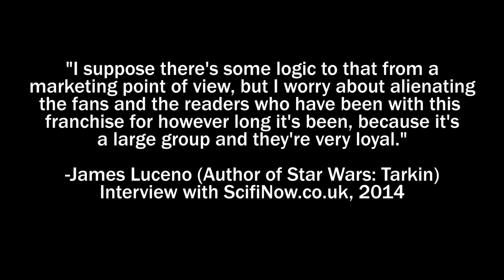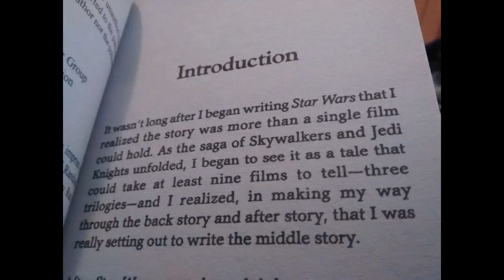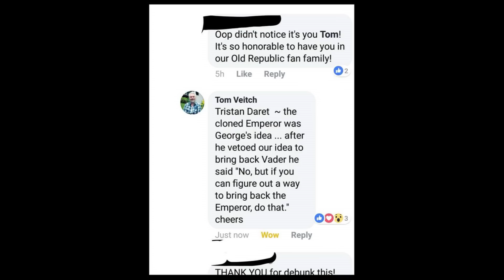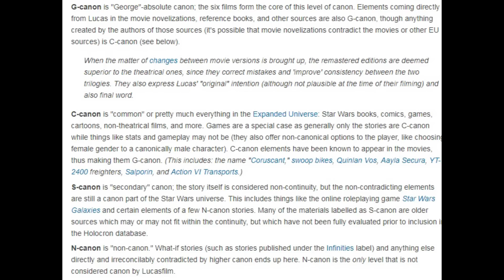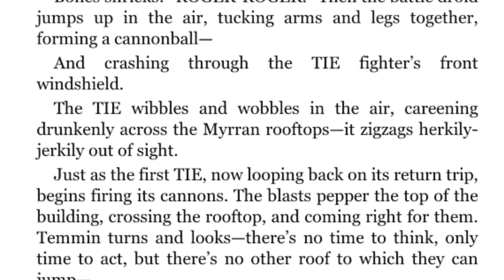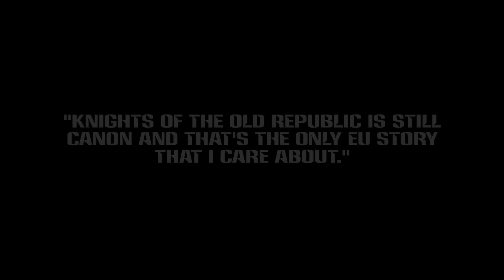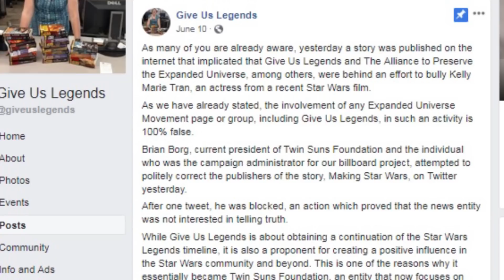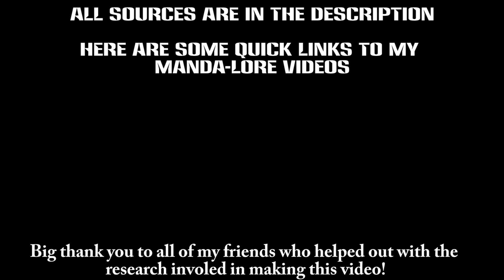The Truth About the Expanded Universe and the Expanded Universe Movement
Because I know this will end up coming back to me one way or another, let me just clarify something:
In the video I strongly imply that Lucasfilm is behind the spread of these rumors and misconceptions and while, yes I have no proof that they're directly involved, I believe my assumption that they are involved is a rather safe one seeing that they do not dissuade company affiliates such as Pablo Hidalgo from talking smack about Legends. Also, the fact that they are aware of these fan sites and click-bate articles attacking the Expanded Universe and perpetuating these myths and rumors (which, if you were paying attention, I already proved to be false) is plausible enough to make one wonder, do they just not care about this misinformation being perpetuated about Legends, or are they encouraging it? Legends is still their product, a product they no longer wish to produce (for whatever reason); by allowing this misinformation to spread, this creates an unfavorable attitude towards Legends. If all SW fans believe these fallacies about the EU, Lucasfilm will have to deal with little to no backlash if they decide to discontinue Legends publishing permanently when the Legends Licensing agreement ends with Del Ray books in 2020.

*1 More missconception*

"The Give Us Legends movement was involved in the spoiler jihad"
False!

*sources*

To find any old Star Wars .com articles that have been taken down

various Star Wars Insider Articles

"Secrets of Shadows of the Empire" by Mark Cotta Vaz (buy it